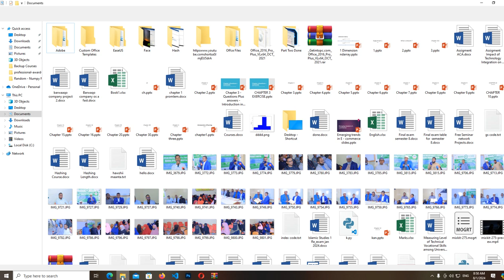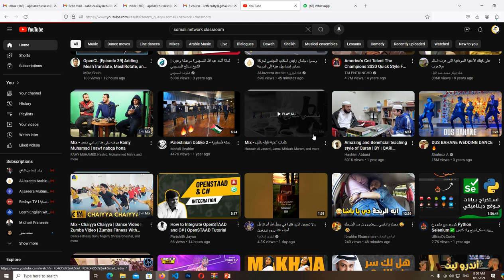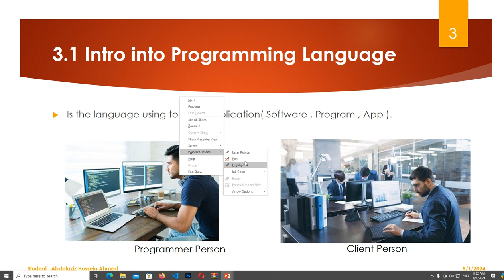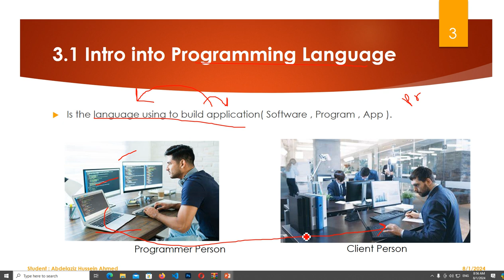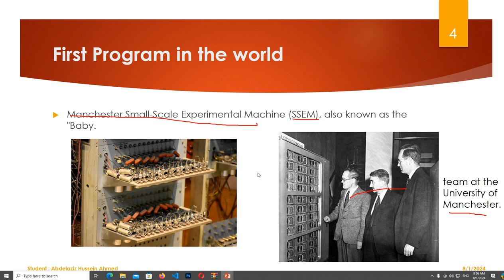Video 6 Intro into Programming Language